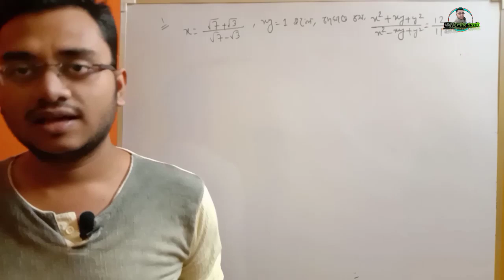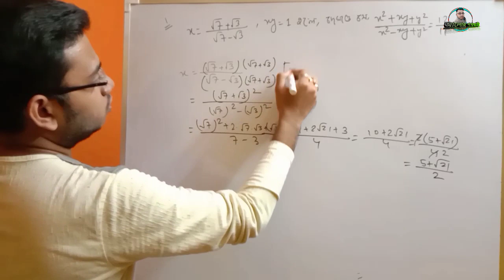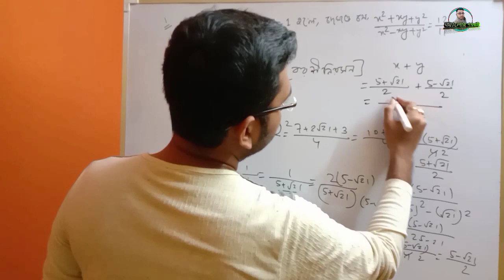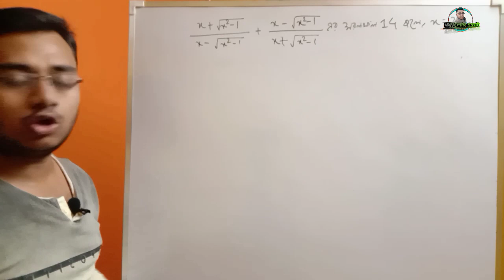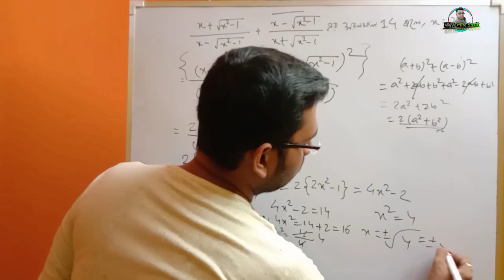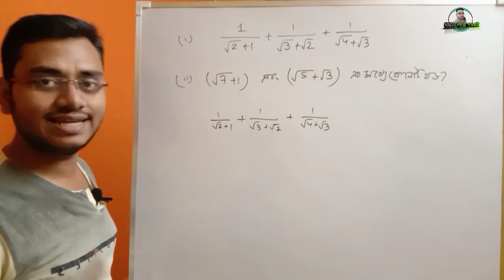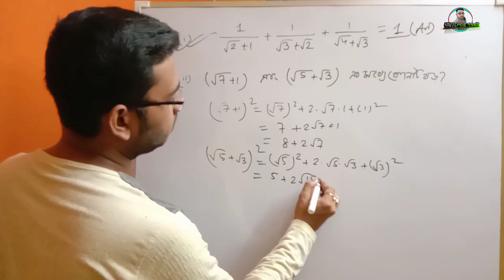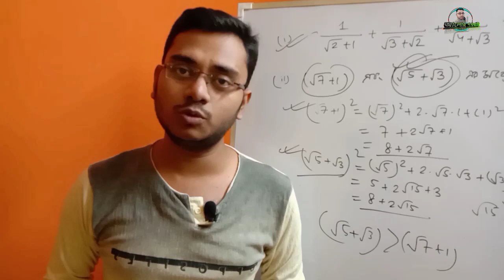দ্বিঘাত করণী | Madhyamik 2021 | WBBSE | Alorpathayatri | Online Free Education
Madhyamik 2021 এর জন্য প্রকাশিত হয়েছে revised syllabus

আমরা Alorpathayatri চ্যানেলের পক্ষ থেকে Madhyamik 2021 এর জন্য  এই ভিডিওতে আলোচনা করেছি গণিতের গুরুত্বপূর্ণ অধ্যায় দ্বিঘাতকরণীর গুরুত্বপূর্ণ অঙ্ক।

আমাদের Alorpathayatri চ্যানেল Madhyamik 2021 এর জন্য নিয়ে আসছে একের পর এক গুরুত্বপূর্ণ বিজ্ঞানসম্মত সাজেশন।

আমাদের Alorpathayatri চ্যানেল Madhyamik 2021 এর জন্য এরপর নিয়ে আসতে চলেছে আরো চমক,আমরা আয়োজন করতে চলেছি অনলাইন মকটেস্ট সম্পূর্ণ বিনামূল্যে, আমাদের চ্যানেলের whatsapp group এর লিঙ্ক👇

Team Alorpathayatri